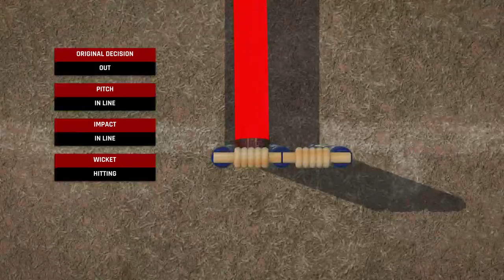Cricket 24 Ashes Crazy Moments Part 4